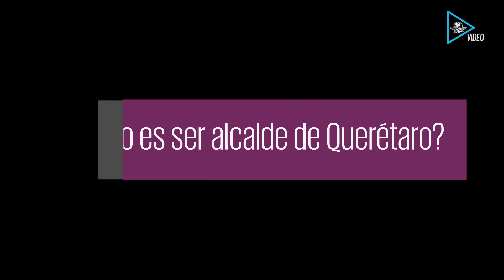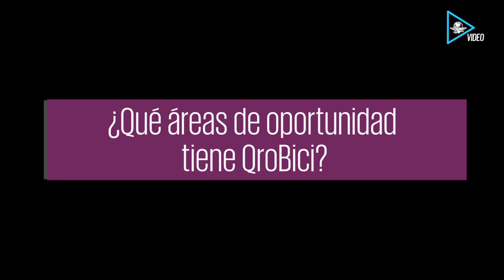Entrevista con el alcalde Enrique Correa a 29 de mayo del 2018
¿Qué significa ser alcalde de la capital queretana? Enrique Correa nos lo dice en entrevista para El Universal